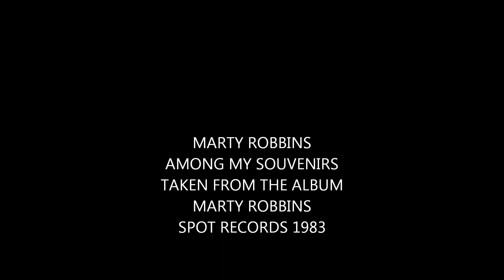AMONG MY SOUVENIRS MARTY ROBBINS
MARTY ROBBINS